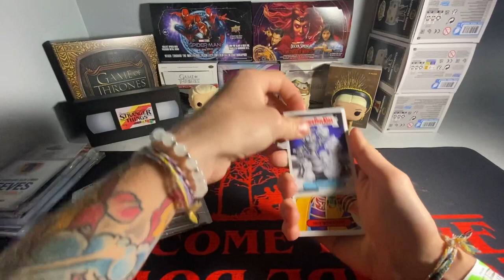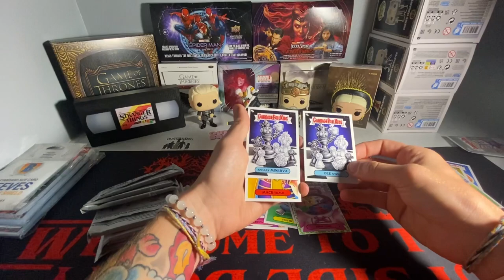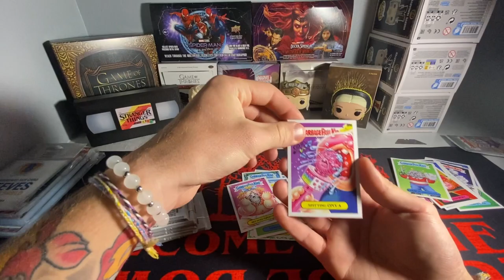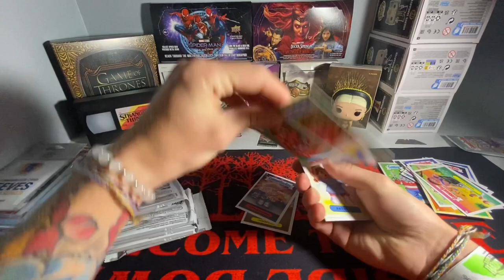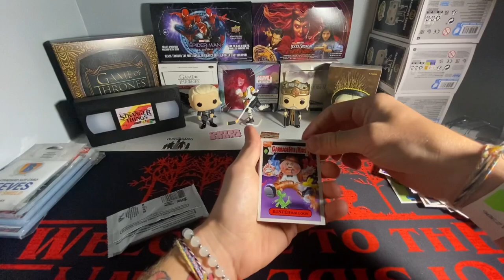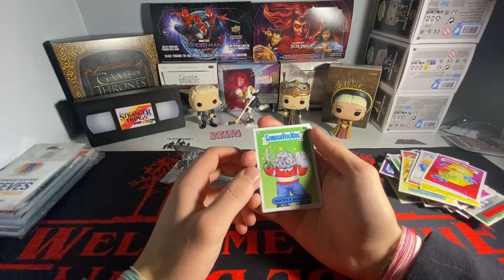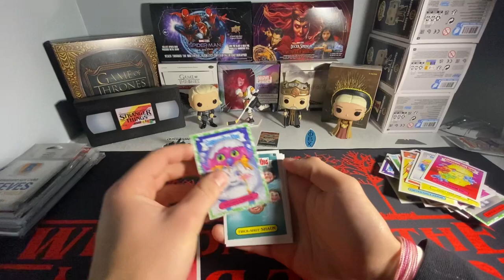OPENING 2024 GARBAGE PAIL KIDS TOPPS KIDS AT PLAY BLASTER BOX!!!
In todays video its actually not me opening up this box instead its my cousins opening up a box of garbage pail kids kids at play retail box from target. Minus well throw it up on the channel in case a GPK fan comes along this video who enjoys collecting GPK cards!!! Hope yall enjoy 😌
Thank yall for checking out this video it truly means a whole lot to me 🥹 But make sure to check out my channel for more content relating to the trading card space where i do unboxing, hauls and more!!!